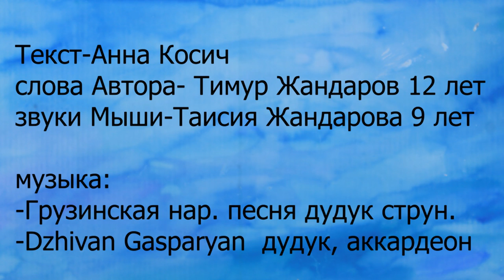Пугливая мышь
Студия Артфлай
р.п.Краснообск

Как маленькая пугливая мышь изменила свое отношение к жизни